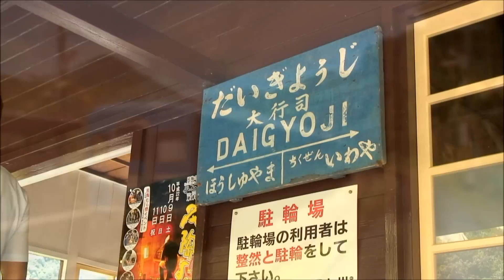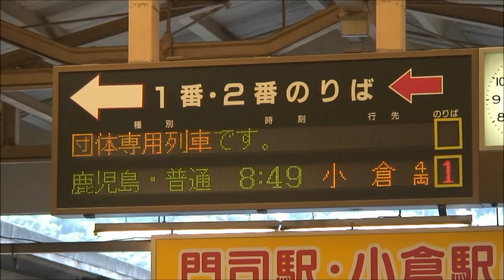BSデジタル号 映像集 ～ブルートレイン、九州一周の旅路～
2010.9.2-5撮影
テレビ放送の完全デジタル化を前に、NHKとJR九州が共同で企画した団体臨時列車「BSデジタル号」の映像集です。
14系寝台車3両編成が、鹿児島本線・日豊本線・久大本線・日田彦山線・肥薩線を経由し、3日間かけて九州を一周しました。
4日の熊本～人吉間は蒸気機関車58654号機が牽引を担当し、人吉から先は専用塗装となったDE101753号機が先頭に立ちました。

運行は随時生中継され、沿線には多くのギャラリーが詰め掛けました。
直前に行われたリハーサル運行の模様と合わせてご覧下さい。